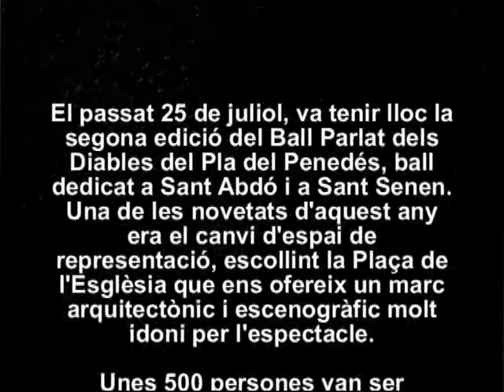Ball Parlat dels Diables - Pla del Penedès 2009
Tallers per a la Festa presenta:
El 25 de juliol de 2009 va tenir lloc la segona edició del Ball Parlat dels Diables del Pla del Penedès, ball dedicat a Sant Abdó i Sant Senen. Una de les novetats daquest any era el canvi despai de representació, escollint la Plaça de lEsglésia que ens ofereix un marc arquitectònic escenogràfic molt idoni per lespectacle.